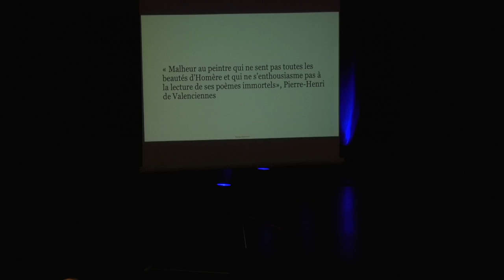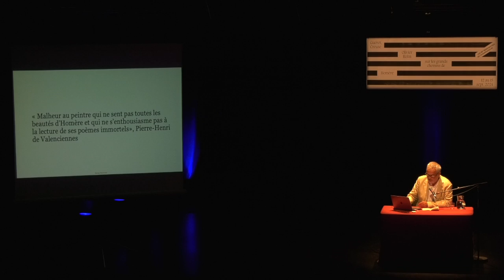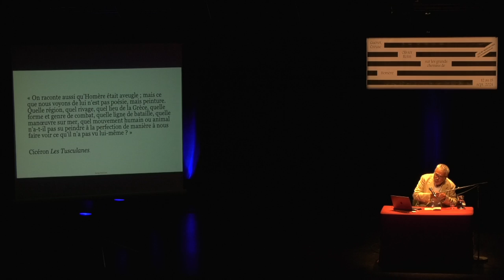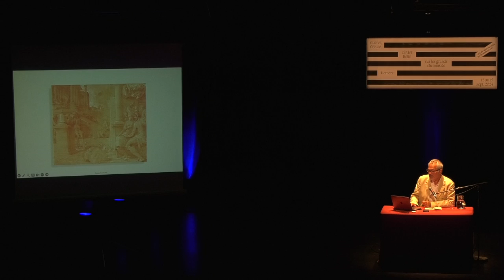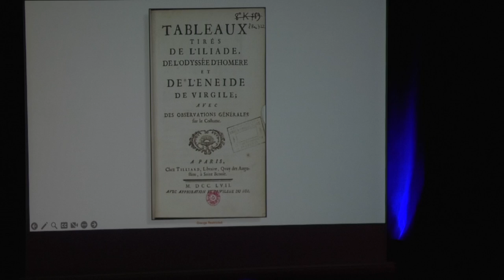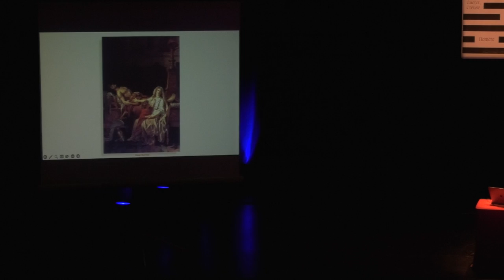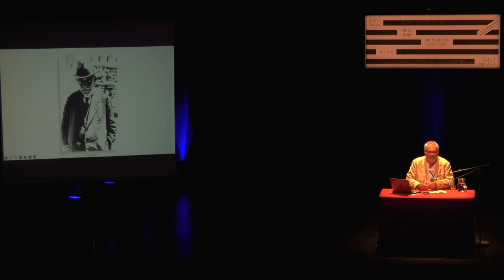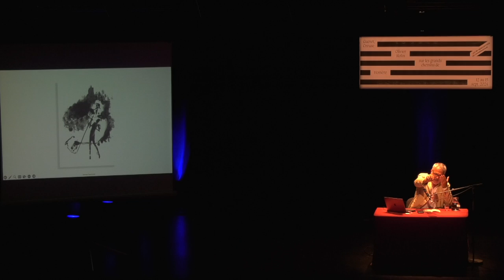Thierry Grillet : Voir Homère en peinture.